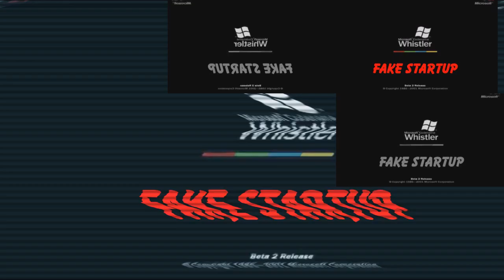windows whistler fake startup sound sparta remix thekantapapa vista veg 2.0 special for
Credit To @harounhaeder1500.